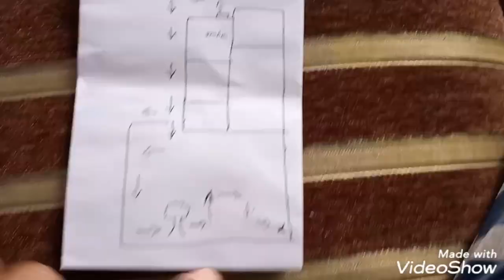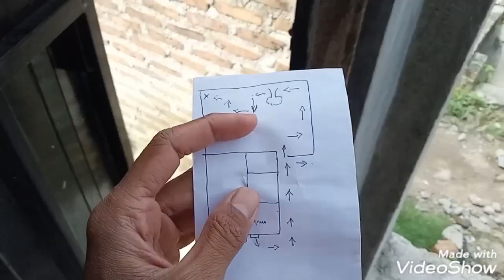Berburu Harta Karun , mainan anak ,. bermain seru. mainan Tayo tayo